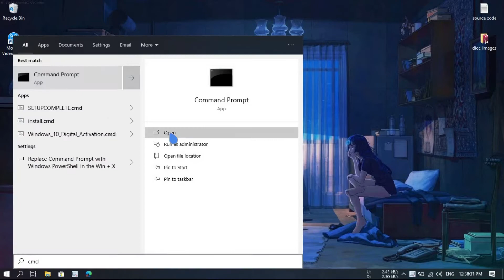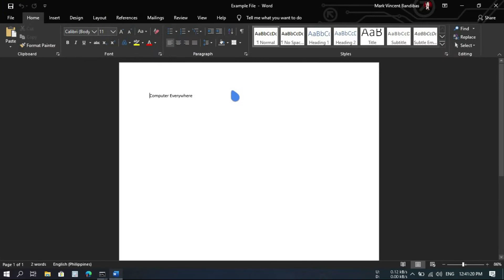How to Find and Open Files Using Command Prompt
Learning how to find and open files using the Command Prompt. It’s just as easy as navigating through and opening a file in File Explorer. Here’s how it’s done

1. How to Find Files Using Command Prompt
   a. How to open command prompt
2. How to locate files using command
3. How to find all instances of search term you entered using command prompt
   a. How to find file path using command prompt
   b. How to find file name and extension using command prompt
4 How to open files using command Prompt
   a. How to navigate to the directory in the Command Prompt that contains the you would like to open
   b. How to use Change Directories Command
   c. What is Change Directories Command
5. What is top level of computer's file system
6. How to open a file in single command